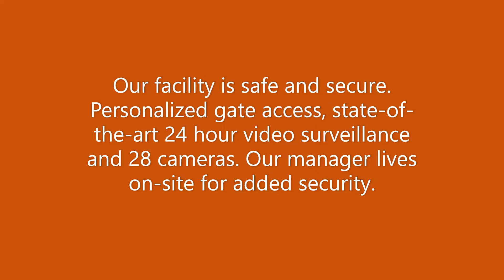Carefree Crossings covered parking